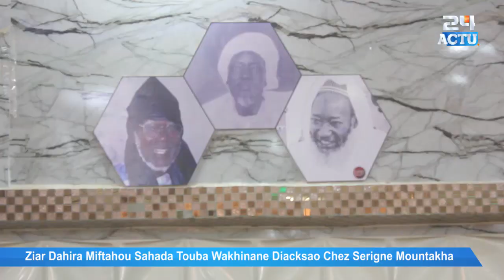Ziar Dahira Miftahou Sahada Touba Wakhinane Diacksao Dakar 2022 aupres de Serigne Mountakha